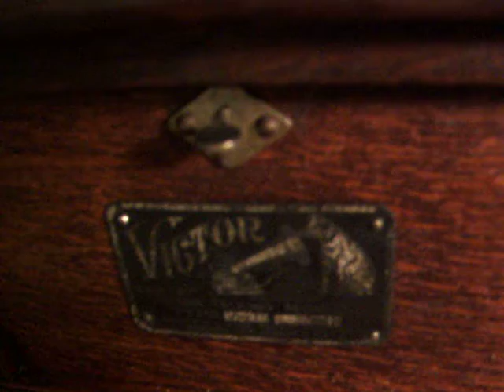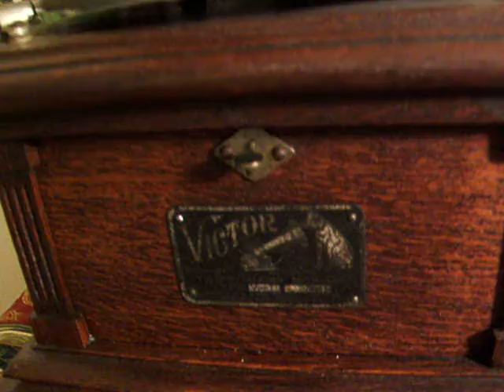Brother Noah Gave out Checks for Rain - Sung by Arthur Collins - A Baseball Classic 1907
Here is early recording pioneer & prolific Baritone Arthur Collins (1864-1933) singing "Brother Noah Gave out Checks for Rain" Composed by Arthur Longbrake, from 1907 on an original 10" Victor Grand Prize Black and Gold Label Record. This Baseball/Bible/Race related comedy classic tells the Story, of Deacon Jones'  novel idea to raise money to fix the leaky Church Roof. The Congregation will have a baseball game on Emancipation Day!! When one of the Congregation protests the Good Deacon. sets her straight that this idea is right out of the "Good Book" and proceeds in detail to name the players. as follows:  Eve stole first, Adam second;
St. Peter umpired the game.
Rebecca went to the well with a pitcher,
And Ruth in the field won fame.
Goliath was struck out by David —
A base hit was made on Abel by Cain,
And the Prodigal Son made one home-run.
Brother Noah gave out checks for rain. This wonderful example of early racial/baseball comedy, is being played on a Victor Type II Talking machine circa 1905.